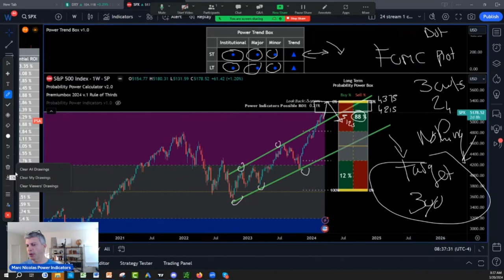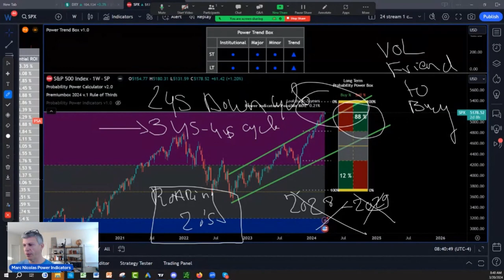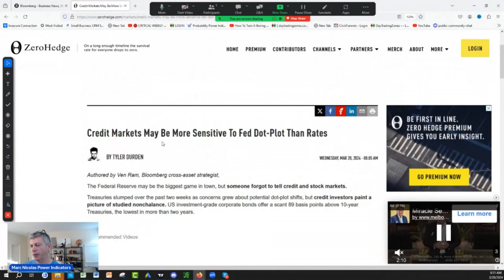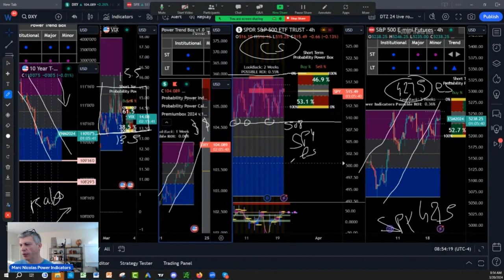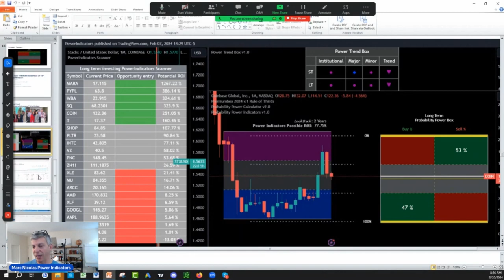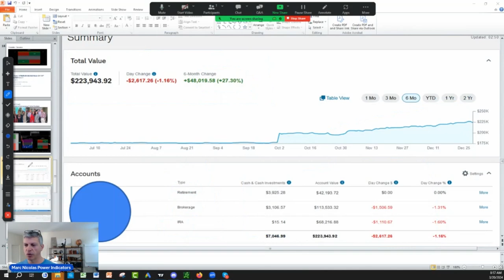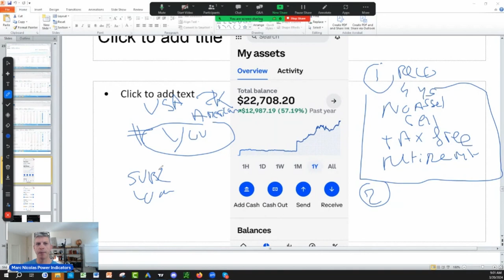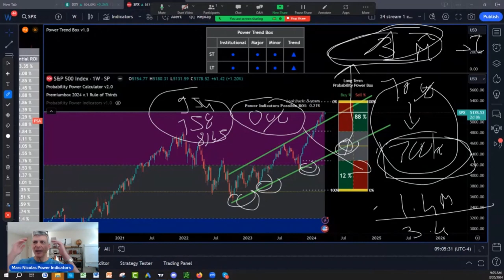CRITICAL STOCK MARKET ANALYSIS BEFORE FOMC (Create True Wealth)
Get ahead of the curve with our critical stock market analysis before the FOMC meeting! Unlock strategies to create true wealth in uncertain times. Don't miss out!

What is Next:
1)✅ Get Your New FREE Unique Visual Indicator
For Swing Trading & Long-Term Investing:

2)✅ Seeing IS Believing NOTHING TO LOSE EVERYTHING TO GAIN: FULL POWER INDICATORS SUITE ACCESS  RISK FREE 30 days TRIAL Money Back Guarantee:

3) 🌟 Ready to unlock the Secrets of the Wealthy? Join our FREE Funding and Wealth Community now! 🚀💰

4) Join Our Lifetime Income Partner Program : LIFETIME INCOME Partner Program

5) Get 30 Days Risk Free Premium Probability Power Indicators Suite - All In One ( Apply One time Order Coupon on the Monthly Subscription.

6) ⬇Download our 📱 Iphone App Get the buy caution Sell Zones for the ES S&P 500 futures FREE everyday, get notifications for new videos  and live social media times ext...Also if you are interested in Long Term and Swing Trading crypto options and Stocks for income and wealth check the app premium stuff

7) Get Trading View discount on second recurring payment money 💵 $10 dollar 💵 for monthly and $30 dollars for yearly packages 📦 with our partner link program: